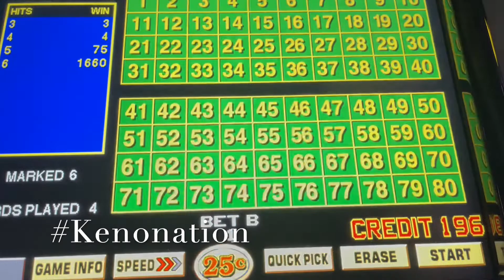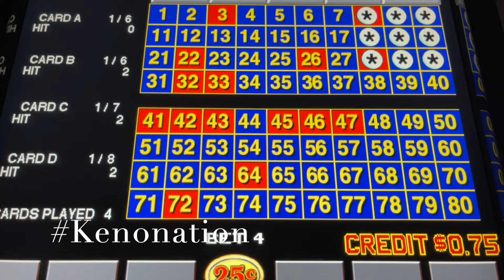4 card double or donate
Treasure Island Casino MN